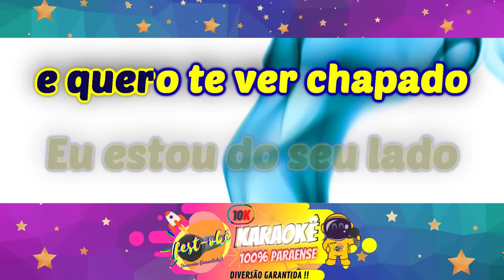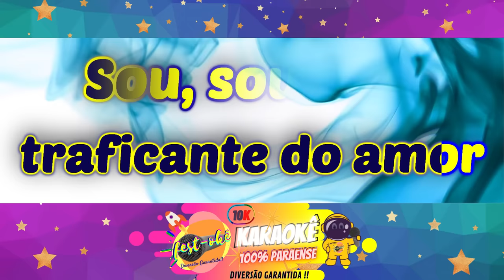Karaokê Wanderley Andrade - Traficante do amor